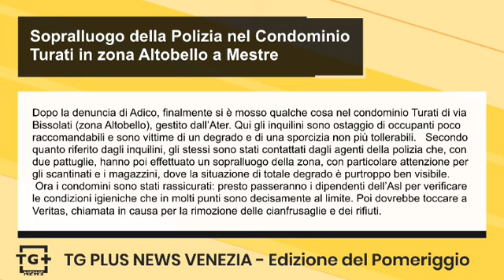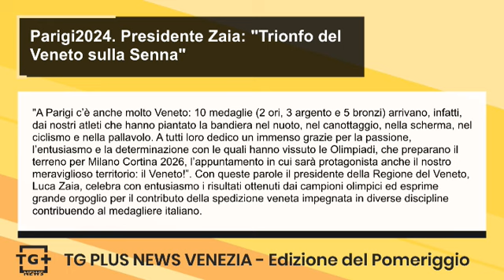Sopralluogo della Polizia nel Condominio Turati in zona Altobello a Mestre - TG Plus NEWS Venezia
Dopo la denuncia di Adico, finalmente si è mosso qualche cosa nel condominio Turati di via Bissolati (zona Altobello), gestito dall’Ater. Qui gli inquilini sono ostaggio di occupanti poco raccomandabili e sono vittime di un degrado e di una sporcizia non più tollerabili.   Secondo quanto riferito dagli inquilini, gli stessi sono stati contattati dagli agenti della polizia che, con due pattuglie, hanno poi effettuato un sopralluogo della zona, con particolare attenzione per gli scantinati e i magazzini, dove la situazione di totale degrado è purtroppo ben visibile.   Ora i condomini sono stati rassicurati: presto passeranno i dipendenti dell’Asl per verificare le condizioni igieniche che in molti punti sono decisamente al limite. Poi dovrebbe toccare a Veritas, chiamata in causa per la rimozione delle cianfrusaglie e dei rifiuti accumulati in molte aree della palazzina.

Alle ore 18:00 di ieri, domenica 11 agosto, un incidente stradale si è verificato in località Staffolo a Torre di Mosto: si è trattato di uno schianto frontale tra due auto. Due persone sono rimaste ferite. I Vigili del Fuoco, arrivati da San Donà, hanno messo in sicurezza i mezzi ed estratto due persone rimaste bloccate nell’abitacolo. I due feriti sono stati presi in cura dal personale sanitario del Suem e trasferiti in ospedale. Sul posto le forze dell’ordine per i rilievi del sinistro.

"A Parigi c’è anche molto Veneto: 10 medaglie (2 ori, 3 argento e 5 bronzi) arrivano, infatti, dai nostri atleti che hanno piantato la bandiera nel nuoto, nel canottaggio, nella scherma, nel ciclismo e nella pallavolo. A tutti loro dedico un immenso grazie per la passione, l’entusiasmo e la determinazione con le quali hanno vissuto le Olimpiadi, che preparano il terreno per Milano Cortina 2026, l’appuntamento in cui sarà protagonista anche il nostro meraviglioso territorio: il Veneto!”. Con queste parole il presidente della Regione del Veneto, Luca Zaia, celebra con entusiasmo i risultati ottenuti dai campioni olimpici ed esprime grande orgoglio per il contributo della spedizione veneta impegnata in diverse discipline contribuendo al medagliere italiano.

Si è conclusa la rassegna estiva teatrale e cinematografica, organizzata dall’Amministrazione comunale di San Stino di Livenza. Tutti gli eventi proposti hanno riscosso grande successo. Sia di partecipazione, con circa 2 mila spettatori complessivi. Sia per il gradimento riscontrato nel pubblico, che ha particolarmente apprezzato le rappresentazioni teatrali, ma anche la qualità delle pellicole prescelte per le proiezioni cinematografiche. In tutto, tra luglio e inizio agosto, sono stati proposti 9 appuntamenti, pensati per un pubblico trasversale, di tutte le età, ma con un’attenzione particolare rivolta alle famiglie. Accanto agli eventi nel capoluogo, alcuni appuntamenti si sono svolti a La Salute di Livenza, nell’obiettivo di coinvolgere l’intero territorio comunale.